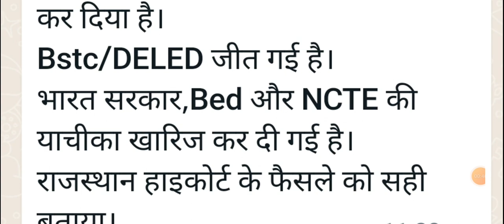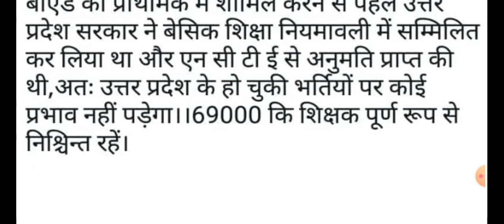B.Ed बनाम डीएलएड बीटीसी फाइनल सुनवाई सुप्रीम कोर्ट का फैसला जारी 69000 शिक्षक भर्ती पर भी होगा